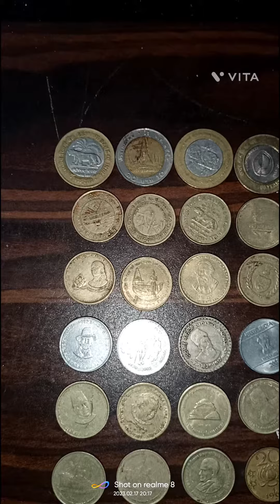SPECIAL COLLECTION OF OLD COINS